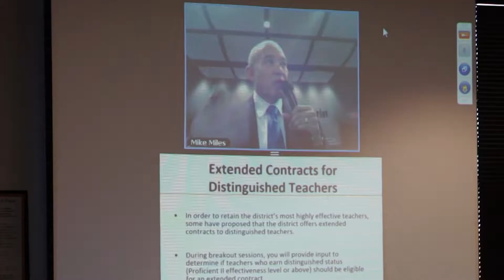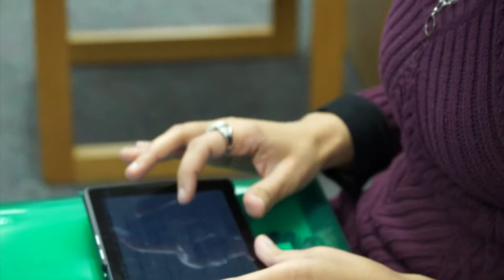Expertos de TEI dialogan varios temas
Elevar la calidad de la enseñanza en cada salón de clases requiere contar con maestros eficientes.  Destination 2020, el plan estratégico de Dallas ISD, pone un énfasis especial en identificar, apoyar y recompensar la enseñanza eficiente.